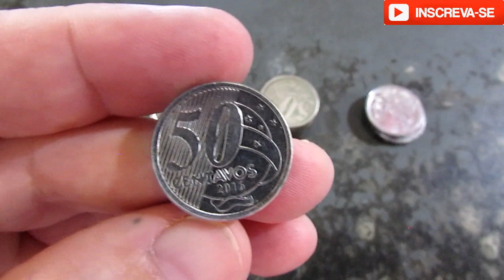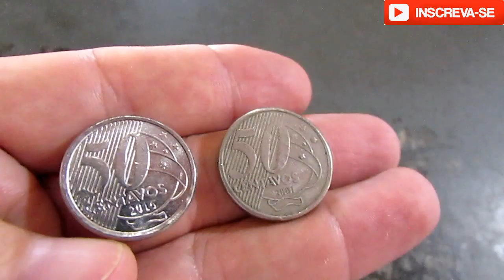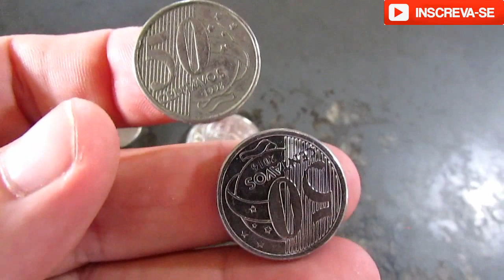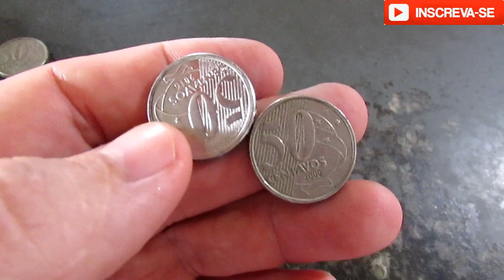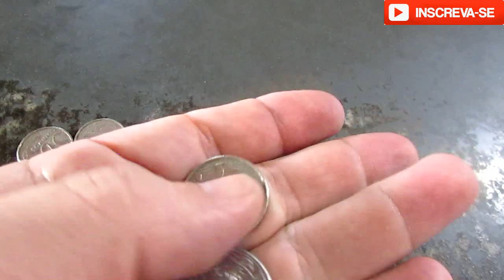🤑MORRIA E NÃO SABIA QUE VALE TANTO ESSA MOEDA PESSOAL, ACHE TAMBÉM E GANHE DINHEIRO COM ELA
Gente muitas pessoas ganham muita grana trabalhando na área de coleção de moedas ok então achando as moedas que posto no canal vcs ja sabem que valem muito mais ...fiquem ligados nos proximos videos e compartilhem ai galera dando uma força a amis pra o canal ta! Agradeço desde já a vcs🙌🙌🙌

GALERA DO CANAL:
FALEM COMIGO NO INSTAGRAM E TEREI O 1 DE RESPONDER A TODOS..AGUARDO VCS LA ONDE VAI TER TB SORTEIO PRA VCS DE GIFT CARD👏👏🎉🎊🎉🎊
Me.sigam no instagram gente😃😃😃👏👏👏👏❤